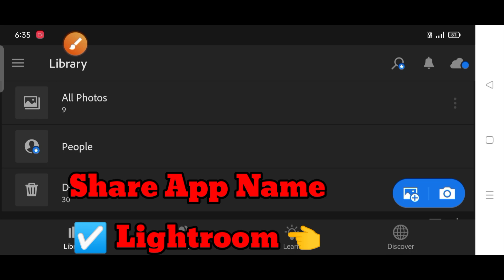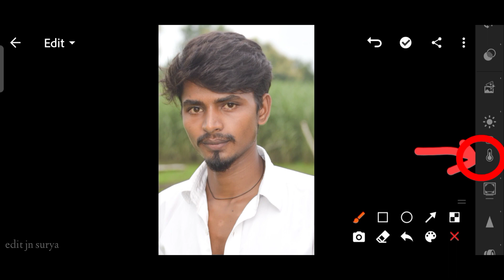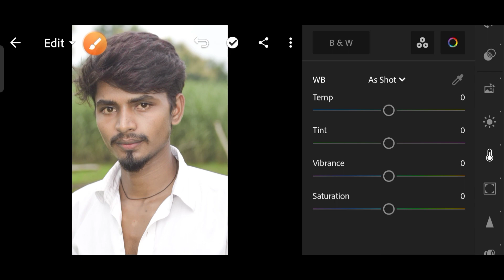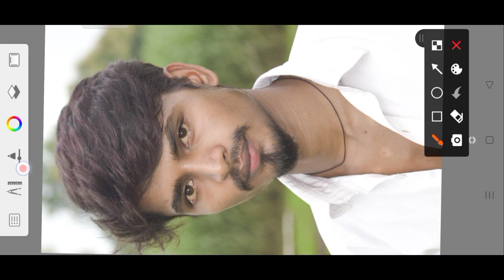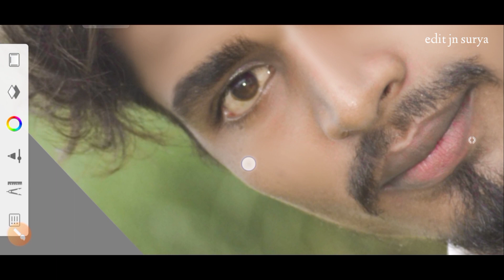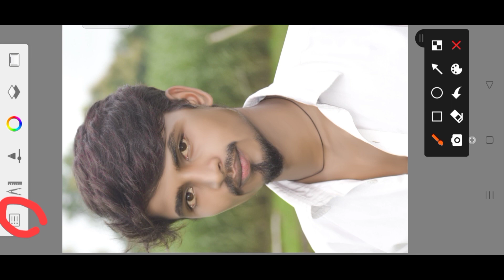Face Smooth kaise Kare Autodesk Sketchbook hairstyle editing oil pant | autodesk photo editing 2022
Face Clean And White Editing Autodesk | Face Clean Dark Spot Editing |sketchbook photo editing

Autodesk Hair Editing Step By Step | Autodesk Sketchbook Hair Editing | Sketchbook Hair Style Editing

Autodesk Sketchbook Hair Editing Kaise Kare | Autodesk Face Editing | Hair Photo Editing

Snapseed CB Editing बिल्कुल New trick 2022 | Only Snapseed CB Photo Editing Trick 2022

Learn autodesk hair editing autodesk sketchbook hairstyle photo editing

1. autodesk sketchbook hair editing
2. autodesk hair colour editing
3. autodesk se hair Kaisa edit kare
4. autodesk se hairstyle kaisa banaye
5. Autodesk Sketchbook Editing

autodesksketchbook
facesmoothediting
oilpaintphotoediting
lipscolour
snapseedphotoediting
lightroomediting
PhotoeditingKaisekare
BackgroundChenge
stepbystepediting
facegoraediting
toolwizphotoediting
Thisisvideo
fulltutorial
newtricks
ShortColur
sketchbook editing
photo editing
sketchbook
photo edit
status
sad status
face editing
face smooth
editing app
photo editing
face smooth
hard photo editing
photo face editing
face app photo edit
photo smooth

Use App Name 👇

1. Lightroom

2.  Autodesk